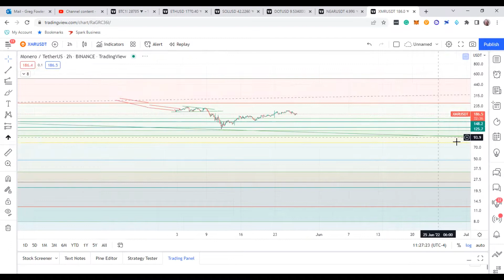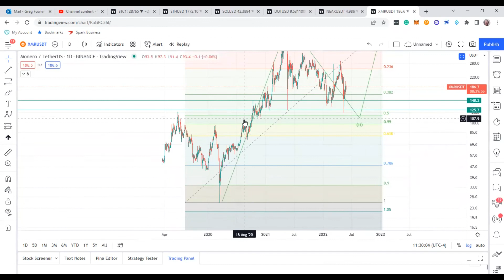Monero Coin ($XMR) IMO has not completed it correction. Then a MASSIVE move and likely fast once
XMR has finished up. I present evidence where I don't think it is making a bullish move but will swing back down. I would pay attention to this coin because, IMO, I believe it will react fast off its final bottom and then a blast to new price levels.